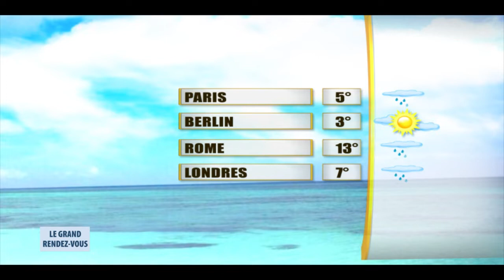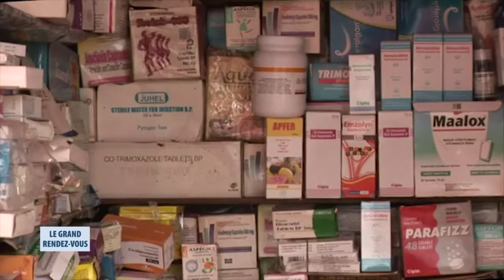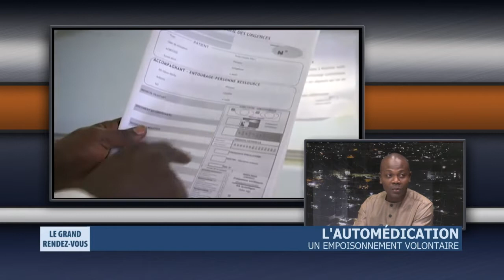Le Grand Rendez-Vous du jeudi 17 janvier 2019 Partie 1